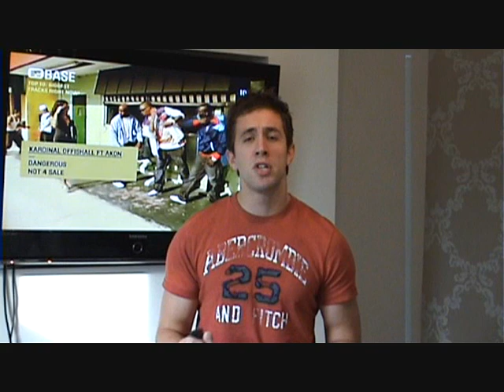Accelerated Fat Burning Techniques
health coach Tom Clough shares his simple techniques to speed up your weight loss